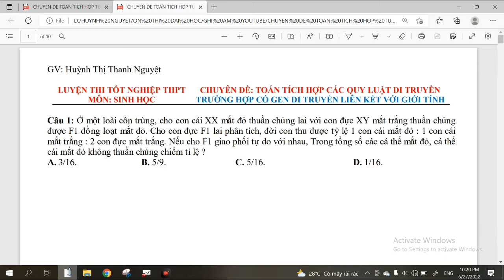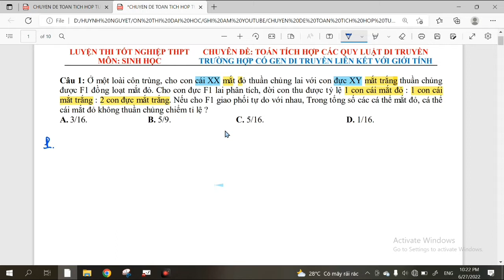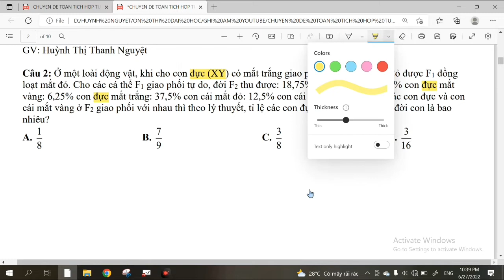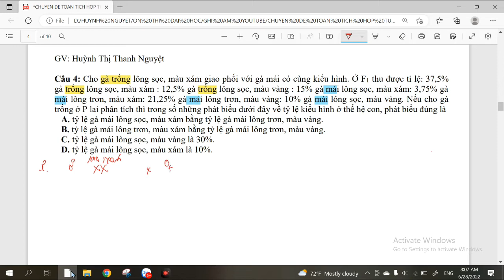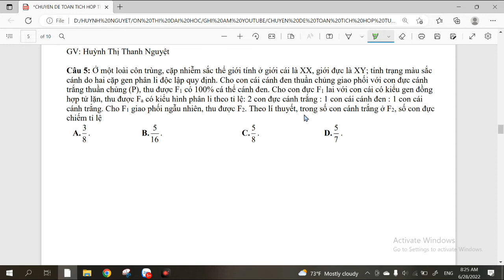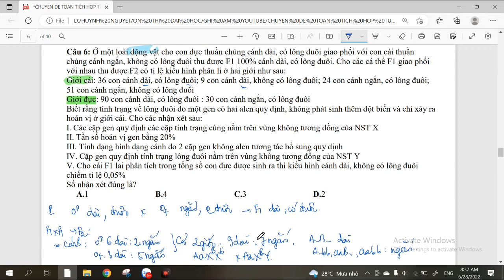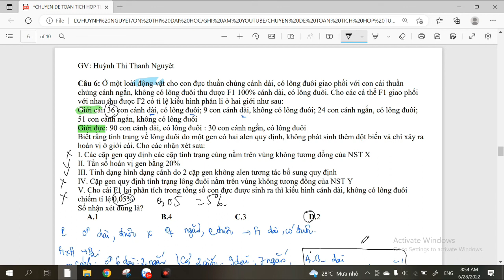Ôn thi Sinh học sinh Câu vận dụng cao: Toán tích hợp tương tác với giới tính